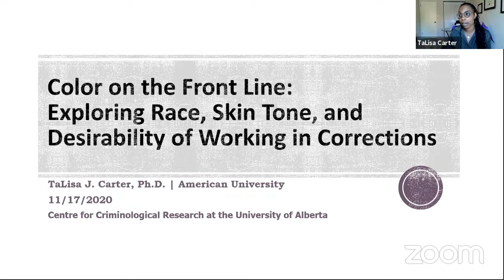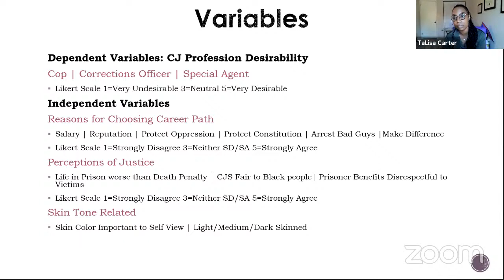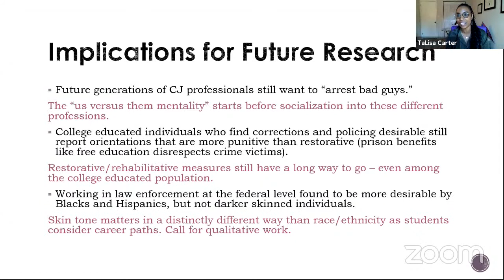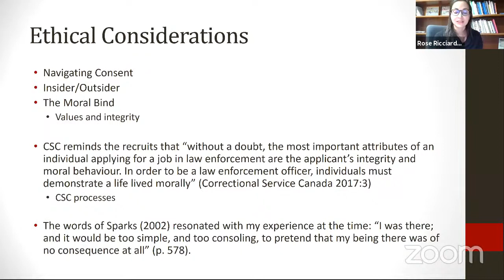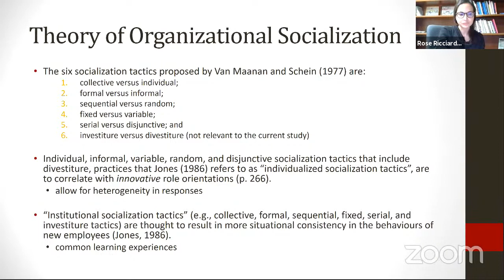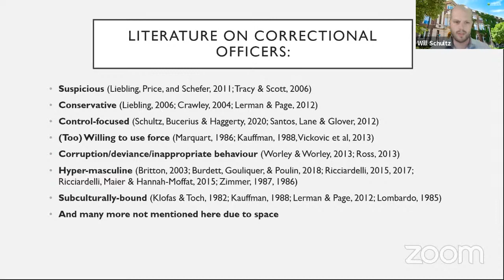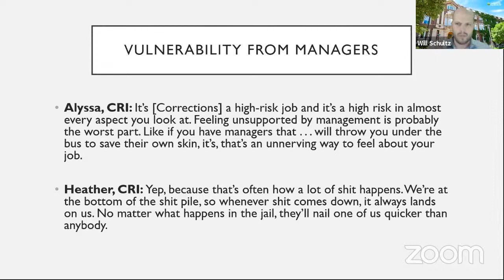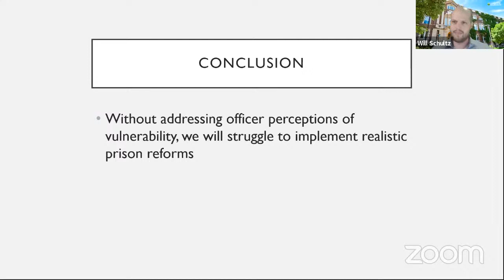Prisons and Punishment Conference: The other insiders: correctional officers in prison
• TaLisa Carter (American University): “Color on the front line: Exploring race, skin tone, and perceptions of working in corrections”
• Rosemary Ricciardelli (Memorial University of Newfoundland): “An ethnographic experience of the Correctional Officer Training Program at the National Training Academy”
• William Schultz (University of Alberta): “‘I feel vulnerable’: Re-assessing the causes of perceived vulnerability among correctional officers”